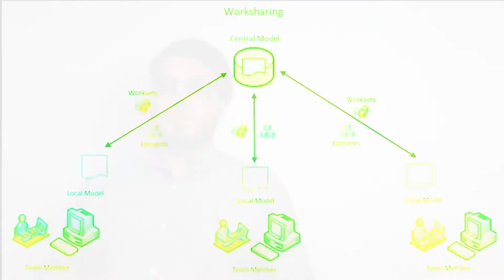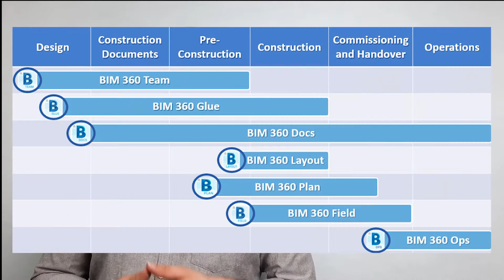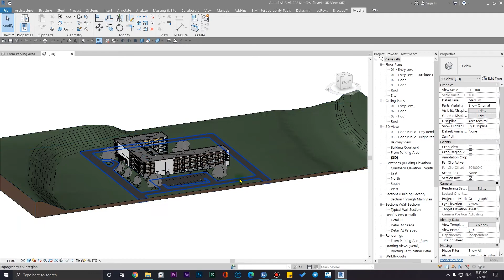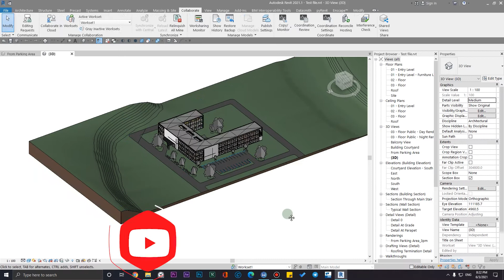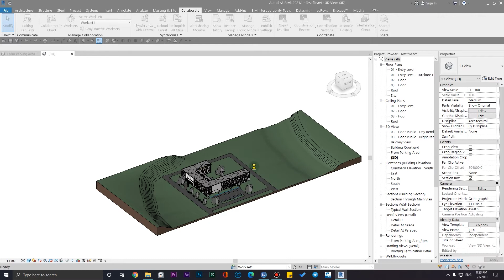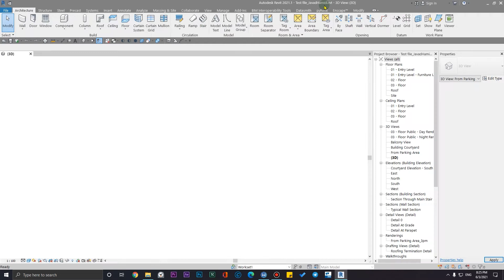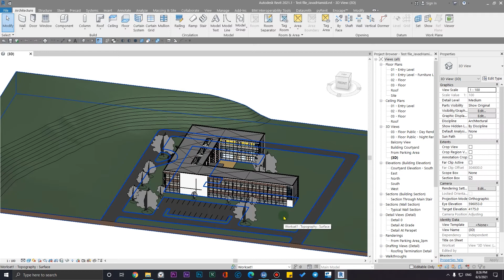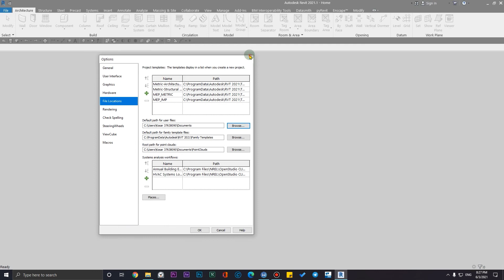How to Create a Revit Central File-How to Create Central File in Revit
. 🔰In this video, we will learn how to Create a Revit Central and How to Create Central File in Revit and learn some concepts about worksharing in Revit which is critical for the successful implementation of Revit in your firm and organization